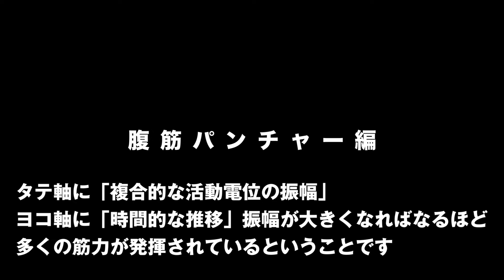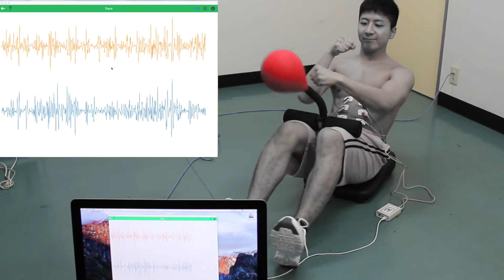筋電図で検証！【腹筋パンチャー】★腹筋運動★パンチ★ダビデ岸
どうせ腹筋を鍛えるのなら、少しでも苦痛が少ない方がいい！苦しいだけのトレーニングはもうイヤ！そんなあなたに、赤いパンチングボールをバシバシ打つことで、自然と腹筋が鍛えられていく【腹筋パンチャー】をご紹介。赤いボールに意識が集中するから、トレーニングの苦しみが少なくなる！ストレスまでなくなるから、まさに一石二鳥です★

今回は【筋電図】を使って、その効果を実証！！！